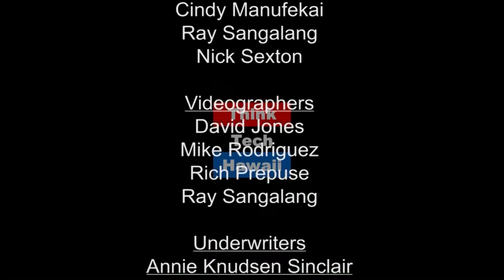Miss Latina Hawaii 2018 Hispanic Hawaii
Provide the opportunity for the community to know our Miss Latina and Miss Paradise Latina and their platform in support our community.